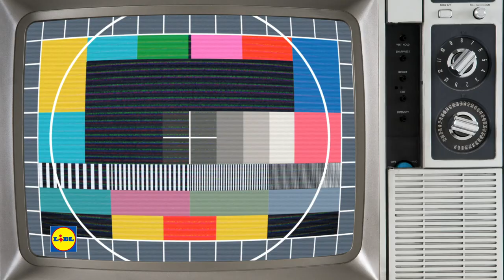Okusi iz preteklosti | od 20. 7. do razprodaje zalog | Lidl Slovenija